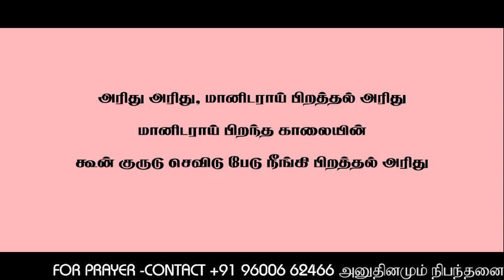உடல் மொழி உணர்ந்தால் உபாதை இல்லை